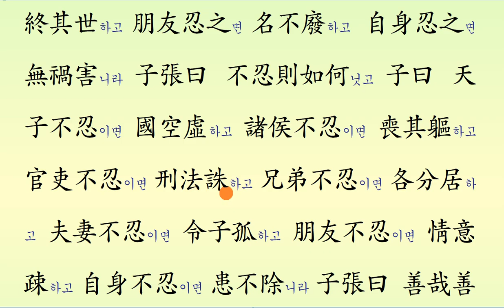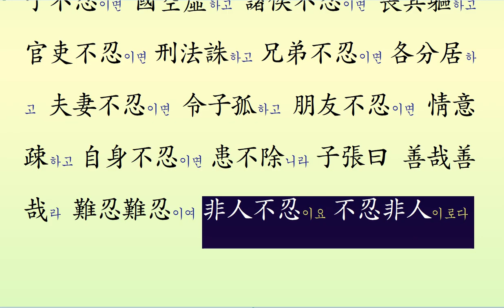11 戒性篇(성품을 경계하는 글) ● 11-02 ● 非人不忍이요 不忍非人이로다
● 非人不忍이요 不忍非人이로다
사람이 아니면 참을 수 없고, 참지 못하면 사람이 아니로다.
If it is not man, it cannot be tolerated; if it cannot be tolerated, it is not man.